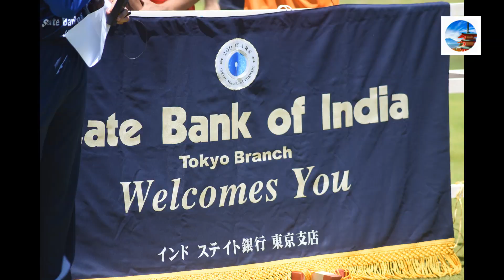ജപ്പാനിലെ Cricket tournament | SBI Cup 2019 | Japan Kazhchakal | ജപ്പാൻ കാഴ്ചകൾ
Date : 2019 June 16
Our Team : Nasu QuEST Japan